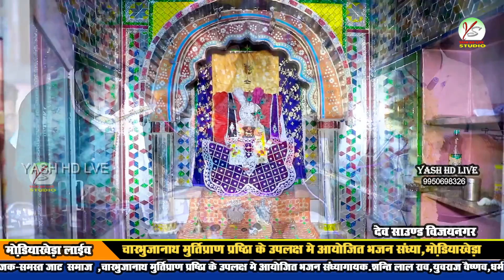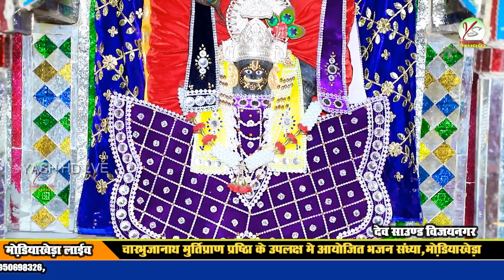काला पर गणा रुपाला सा सिंगोली रा श्याम!! Kala per gana rupala Sa!! Shantilal Titoda!!शान्ति लाल राव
live program

 modiya Kheda live program  Kheda live प्रोग्राम

 मोटा खेड़ा लाइव प्रोग्राम